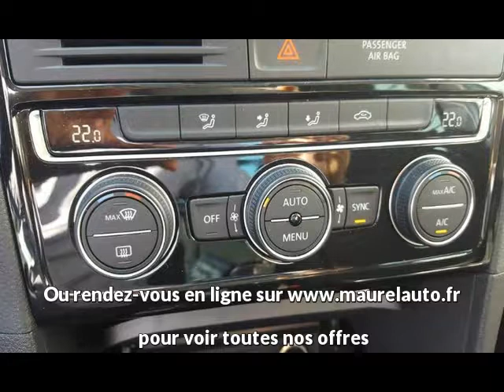Offre de Volkswagen Golf 1.4 TSI 125ch BlueMotion Technology Sound de 2017 en vente à Castres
Voir l'annonce en ligne ou contactez Volkswagen - Volkswagen Utilitaires Castres au 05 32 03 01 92

Référence véhicule : 26848
Prix : 23 500 euros
Garantie : Das WeltAuto Premium 24 mois

Constructeur : Volkswagen
Modèle : Golf
Version : 1.4 TSI 125ch BlueMotion Technology Sound
Moteur : Essence
Boîte de vitesse : Manuelle

Carrosserie : Monospace
Nombre de portes : 5
Couleur : GRIS TUNGSTENE

Année : 2017
Kilométrage : 50

Puissance fiscale : 7
Puissance réelle : 125
CO2 : 127

Une affaire à saisir chez le spécialiste des véhicules d'occasion : Volkswagen - Volkswagen Utilitaires Castres
95, route de Toulouse
81100 Castres